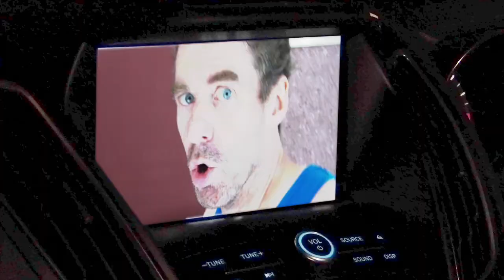The Girl Who Invented Brown Eyes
From the 2017 album "Subduction".